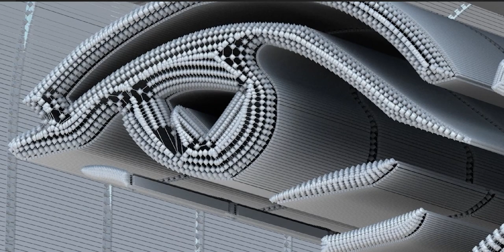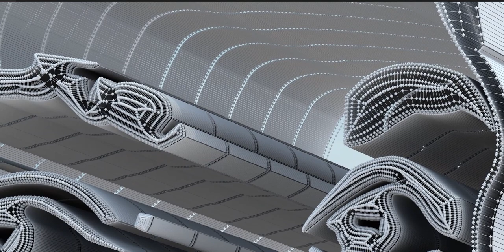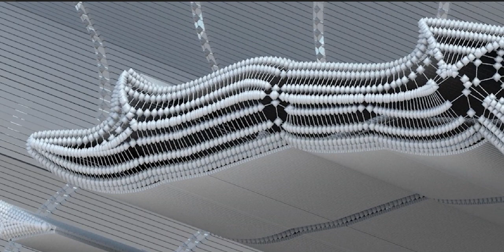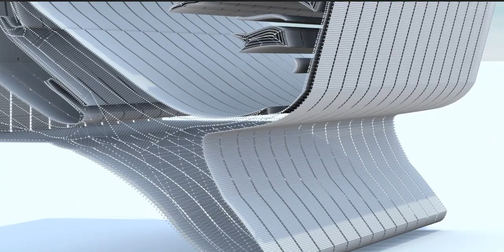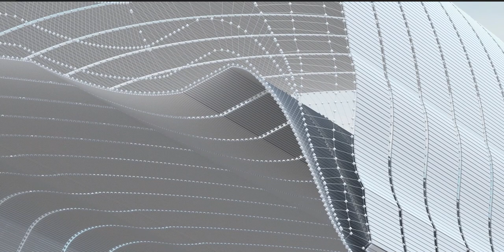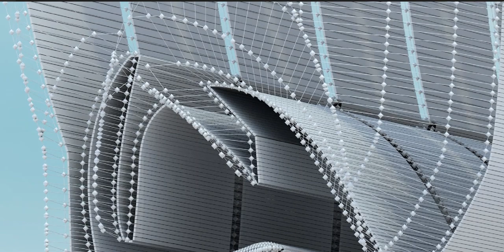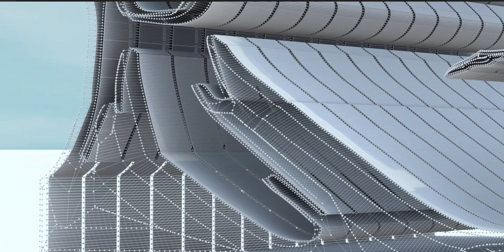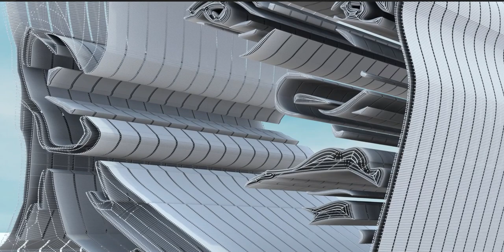Ladies and Gentlemen, Muhammad Ali for you!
Muhammad Ali (/ɑːˈliː/;[4] born Cassius Marcellus Clay Jr.;[5] January 17, 1942 – June 3, 2016) was an American professional boxer and activist. Nicknamed "the Greatest", he is regarded as one of the most significant sports figures of the 20th century and is often regarded as the greatest heavyweight boxer of all time.[6][7][8] He held the Ring magazine heavyweight title from 1964 to 1970. He was the undisputed champion from 1974 to 1978 and the WBA and Ring heavyweight champion from 1978 to 1979. In 1999, he was named Sportsman of the Century by Sports Illustrated and the Sports Personality of the Century by the BBC.

Born and raised in Louisville, Kentucky, he began training as an amateur boxer at age 12. At 18, he won a gold medal in the light heavyweight division at the 1960 Summer Olympics and turned professional later that year. He converted to Islam after 1961. He won the world heavyweight championship, defeating Sonny Liston in a major upset on February 25, 1964, at age 22. During that year, he denounced his birth name as a "slave name" and formally changed his name to Muhammad Ali. In 1966, Ali refused to be drafted into the military owing to his religious beliefs and ethical opposition to the Vietnam War[9][10] and was found guilty of draft evasion and stripped of his boxing titles. He stayed out of prison while appealing the decision to the Supreme Court, where his conviction was overturned in 1971. He did not fight for nearly four years and lost a period of peak performance as an athlete.[11] Ali's actions as a conscientious objector to the Vietnam War made him an icon for the larger counterculture of the 1960s generation,[12][13] and he was a very high-profile figure of racial pride for African Americans during the civil rights movement and throughout his career.[9] As a Muslim, Ali was initially affiliated with Elijah Muhammad's Nation of Islam (NOI). He later disavowed the NOI, adhering to Sunni Islam.

He fought in several historic boxing matches, including his highly publicized fights with Sonny Liston, Joe Frazier (including the Fight of the Century, the biggest boxing event up until then),[14] the Thrilla in Manila, and his fight with George Foreman in The Rumble in the Jungle.[15][16] Ali thrived in the spotlight at a time when many boxers let their managers do the talking, and he became renowned for his provocative and outlandish persona.[17][18][19] He was famous for trash-talking, often free-styled with rhyme schemes and spoken word poetry, and has been recognized as a pioneer in hip hop.[20][21][22] He often predicted in which round he would knock out his opponent.

Outside boxing, Ali attained success as a spoken word artist, releasing two studio albums: I Am the Greatest! (1963) and The Adventures of Ali and His Gang vs. Mr. Tooth Decay (1976). Both albums received Grammy Award nominations.[22] He also featured as an actor and writer, releasing two autobiographies. Ali retired from boxing in 1981 and focused on religion, philanthropy and activism. In 1984, he made public his diagnosis of Parkinson's syndrome, which some reports attributed to boxing-related injuries,[23] though he and his specialist physicians disputed this.[24] He remained an active public figure globally, but in his later years made fewer public appearances as his condition worsened, and he was cared for by his family.

Early life
Cassius Marcellus Clay Jr. (/ˈkæʃəs/ KASH-əss) was born on January 17, 1942, in Louisville, Kentucky.[25] He had one brother. He was named after his father, Cassius Marcellus Clay Sr., who had a sister and four brothers[26][27] and who himself was named in honor of the 19th-century Republican politician and staunch abolitionist Cassius Marcellus Clay, also from the state of Kentucky. Clay's father's paternal grandparents were John Clay and Sallie Anne Clay; Clay's sister Eva claimed that Sallie was a native of Madagascar.[28] He was a descendant of slaves of the antebellum South, and was predominantly of African descent, with Irish[29] and English family heritage.[30][31] Ali's maternal great-grandfather, Abe Grady, emigrated from Ennis, County Clare, Ireland.[32][33] DNA testing performed in 2018 showed that, through his paternal grandmother, Ali was a descendant of the former slave Archer Alexander, who had been chosen from the building crew as the model of a freed man for the Emancipation Memorial, and was the subject of abolitionist William Greenleaf Eliot's book, The Story of Archer Alexander: From Slavery to Freedom.[34] Like Ali, Alexander fought for his freedom.[35]

Muhammad Ali